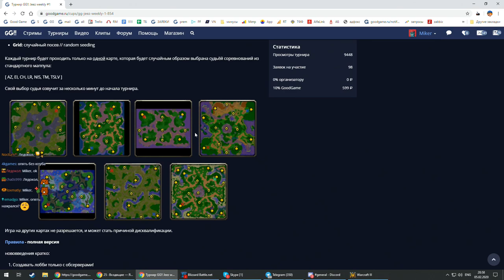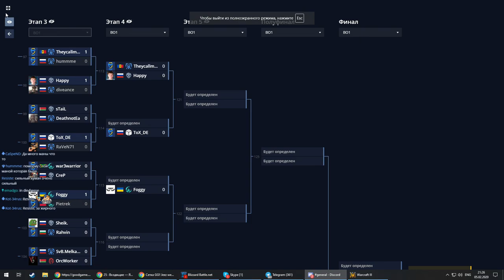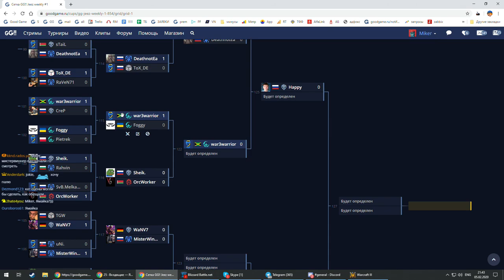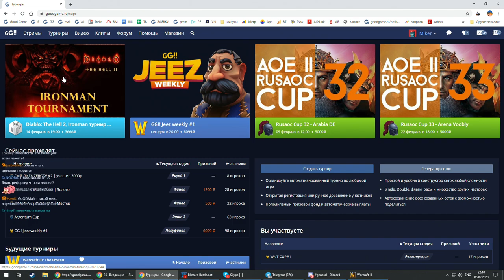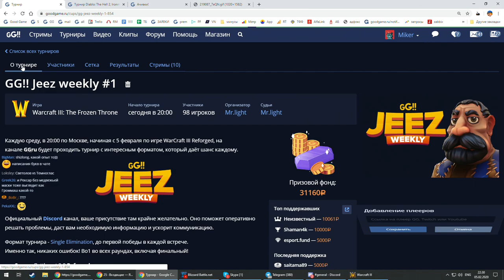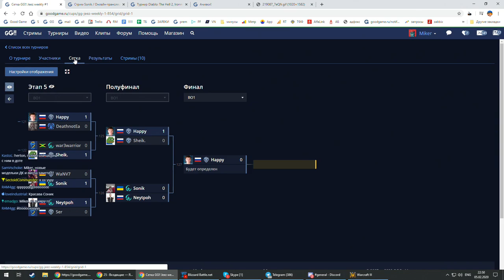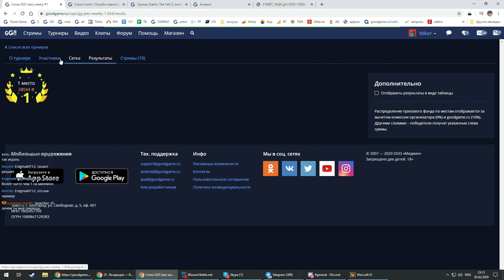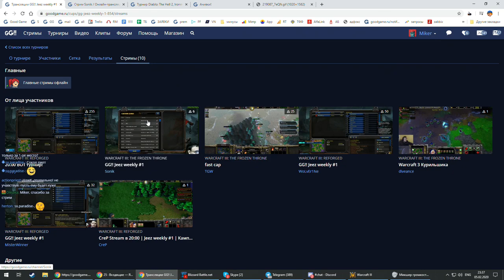WarCraft 3 GG!! Jeez weekly #1 с Майкером